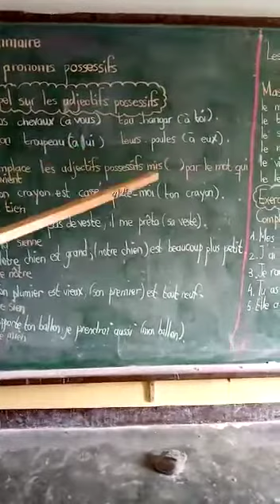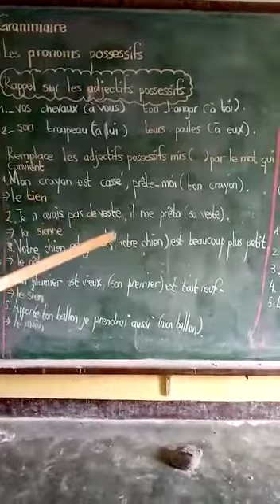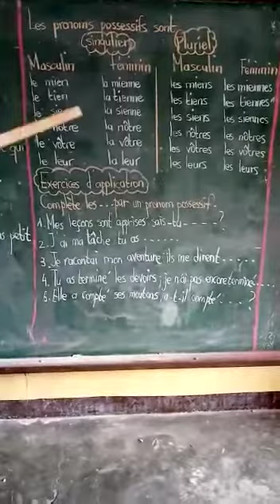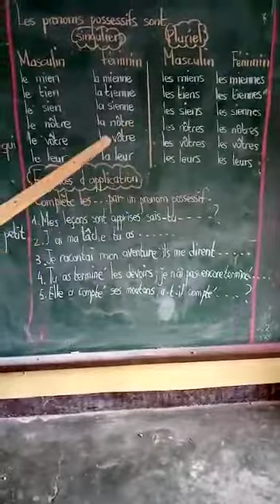Français-Grammaire: Les pronoms possessifs [4ème] primaire # Lausanne Diantisa